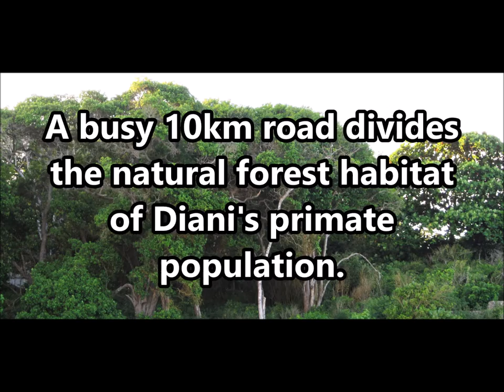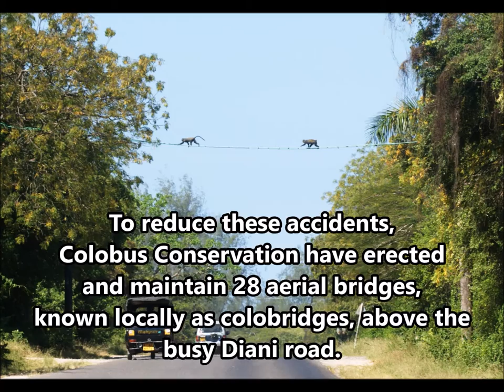Canopy Bridges for Primate Conservation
Learn more about how and why Colobus Conservation installs colobridges within the Diani Beach area and see the monkeys using the bridges.

Colobridges can be sponsored for one year for the cost of £75 or $140.